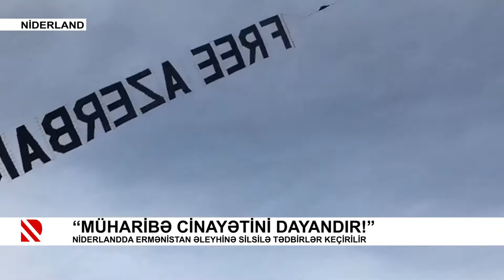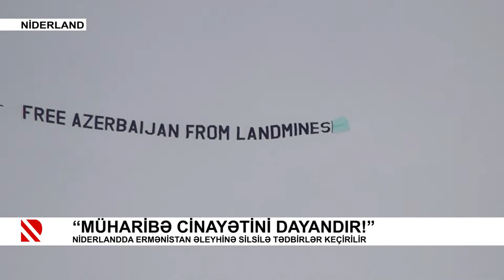“Müharibə cinayətini dayandır!”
Niderlandda Ermənistan əleyhinə silsilə tədbirlər keçirilir